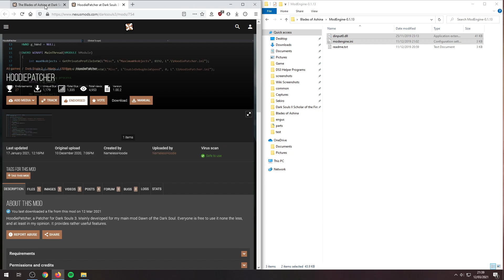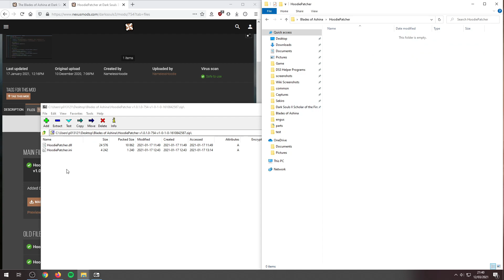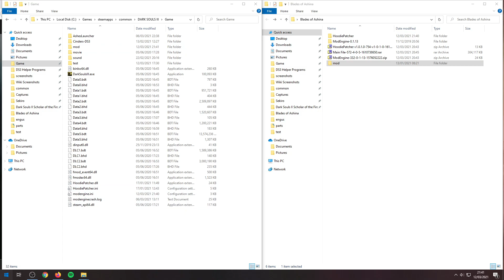Blades of Ashina Installation Guide.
A simple video showing the installation process for the Blades of Ashina mod for Dark Souls 3.